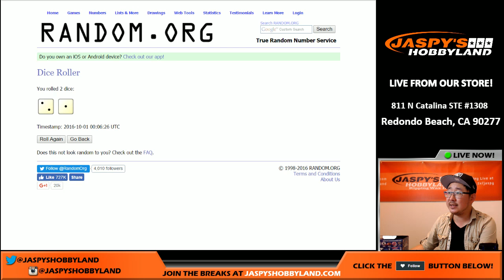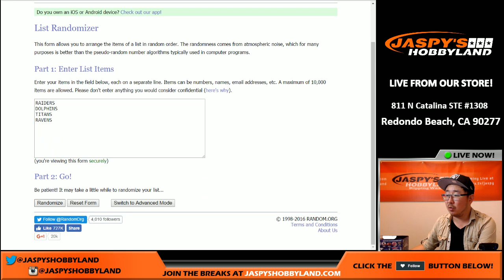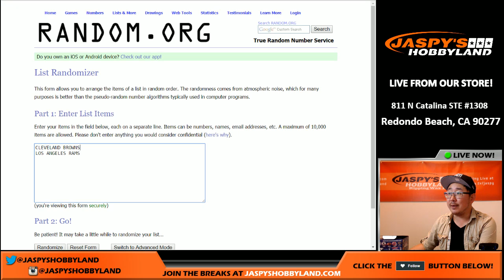09/30/16 - RANDOMIZER - Jaspy's 21-Box BOUNTY HUNTER Random Team Football Mixer #1